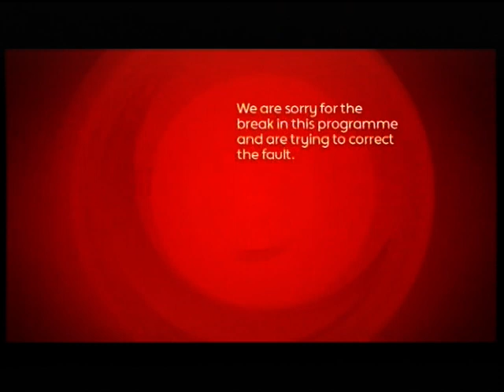BBC1 Breakdown - The 25th of July 2009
During qualifying for the Hungarian Grand Prix. The qualifying is blocked worldwide by FOM.